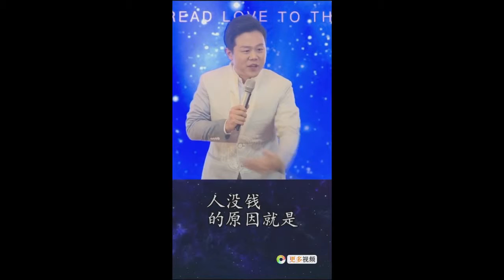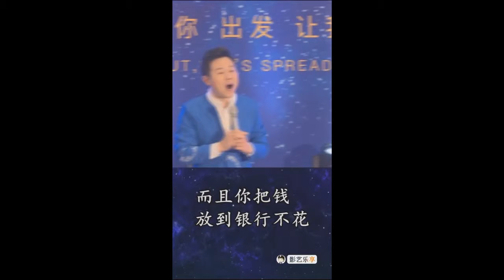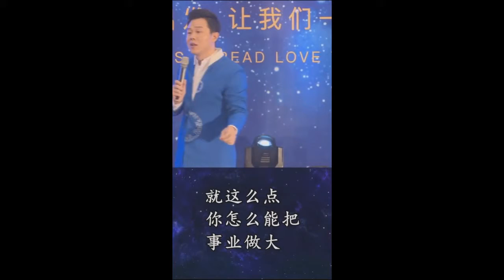Your Mindset & Your Success 你的思维与你的成功